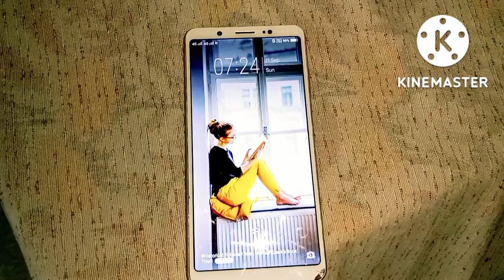सुबह जल्दी उठने से मेरे सारे काम 😊 जल्दी निपट जाते हैं 🤓|love marriage couple ♥️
सुबह जल्दी उठने से मेरे सारे काम 😊 जल्दी निपट जाते हैं 🤓